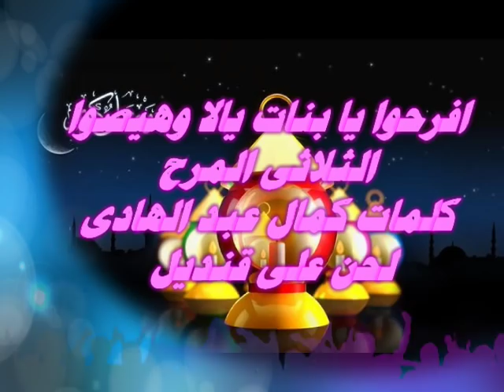أغنية افرحوا يا بنات يالا وهيصوا من تسجيلاتي للثلاثي المرح كلمات كمال عبد الهادي ولحن على أسماعيل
افرحوا يابنات يالا وهيصوا
رمضان اهو نور فوانيسه
ياحلاوة التين الله الله
والقمر الدين الله الله
واكياس النوقل وقراطيسه ... هيه
افرحوا يابنات هيييييه
هيصوا يابنات هييييه
فى المغربيه راح نفطر
ساعة ادان الله واكبر
ونعلى حسنا ونقول هيه هيه هيه
ونجرى ع البيت نتنطط
وقلوبنا م الفرحه تزقطط
ونقول لبعضنا رمضان جه هيه هيه
افرحوا يابنات هيييييه
هيصوا يابنات هييييه
فوانيسنا دايماً هاتنور
ونلف فى الحاره ندور
على الاهالى نهنيهم هيه هيه
وهم يدونا العاده
ونشترى شمع زياده
نولع الفوانيس بيهم هيه هيه
افرحوا يابنات هيييييه
هيصوا يابنات هييييه
بعد الفطار دوغرى نحلى
بكنافته وقطايفه تملى
وكل يوم افراحنا تزيد
يفوت علينا اوام يجرى
نقول له لسه عليك بدرى
يقول دا جاى ورايا العيد
افرحوا يابنات هيييييه
هيصوا يابنات هييييه
افرحوا يا بنات يالا وهيصوا
كلمات كمال عبد الهادى
لحن على إسماعيل
غناء الثلاثى المرح